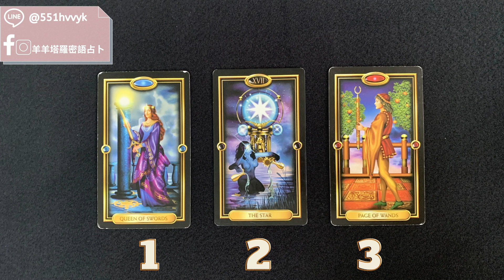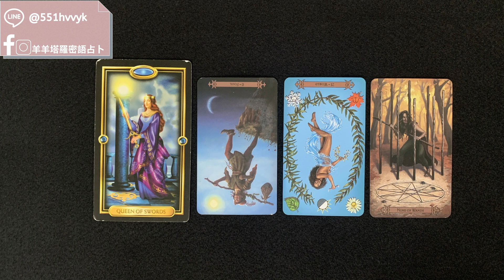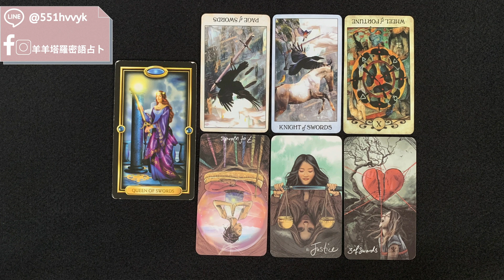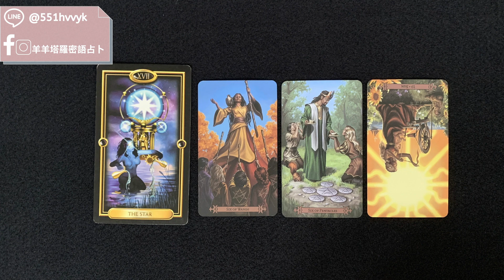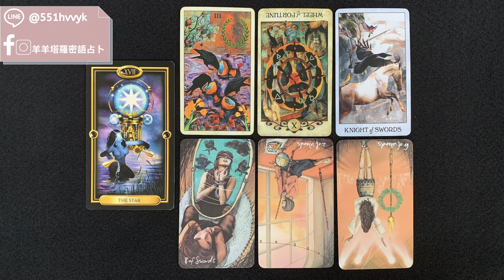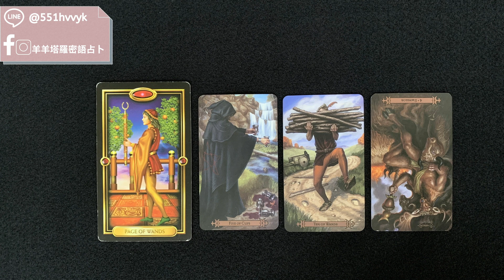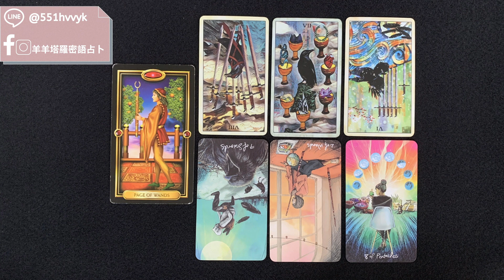若我賭上一顆真心，能換來你的真愛嗎？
⬇️⬇️以下是時間軸⬇️⬇️
00:43 左邊
10:13 中間
20:10 右邊

💰匯款及確認好題目完成後36・72小時內收到占卜結果

🔮目前2022年的台幣轉帳收費標準如下🔮

268 TWD+25=293 TWD
1388TWD+75=1463 TWD
謝謝❤️

咩咩咩🐑🐑🐑🐑🐑🐑🐑🐑🐑